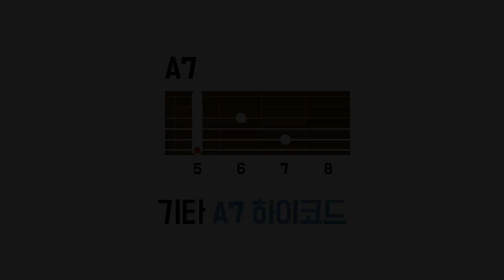통기타 코드 잡는 법 #5 A7 코드 - 오픈/하이코드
브리티시기타와 뮤지션마켓에서 제공하는 무료 통기타 강좌

브리티시 기타에서 제공하는 '통기타 코드' 운지법 강좌!
하나의 코드, 두 가지 폼을 1분동안 익혀보세요.

#5. 기타 A7코드 (오픈코드, 하이코드)

제작 : WIKIWIKI
제공 : BRITISH GUITAR